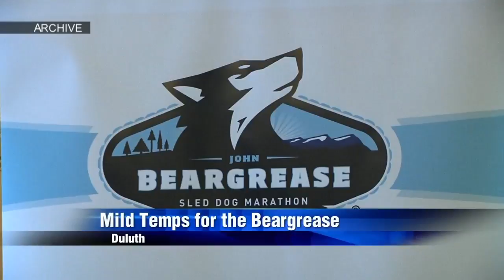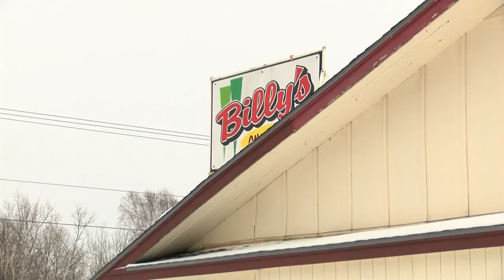bg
upLynk Clip